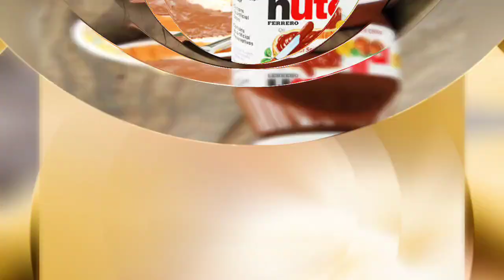A Healthy Breakfast| Healthy Recipes | Easy Meal Preparation | Fitness With Shah-Facts About Fitness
Assalam-O-Alikum!!!
Today Fitness With Shah-Facts About Fitness presents: A Healthy Breakfast, Healthy Recipes , Easy Meal Preparation. Fitness With Shah-Facts About Fitness

- 5min recipe
- Healthy & Delicious Meal
- Easy prep meals
- recipe with Banana
- recipe with Chocolate -Nutella
- brown bread Or Multigrain bread
- Nuts
- Honey

Fitness With Shah-facts about fitness

Be Healthy & Fit. Make your Life Long & Happy with Fitness.
Fitness With Shahwaiz Rajput